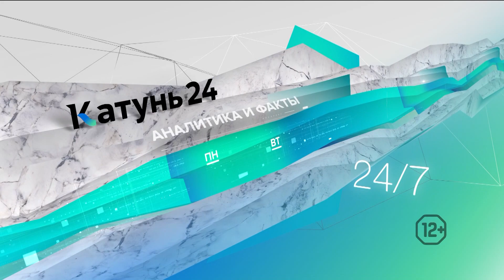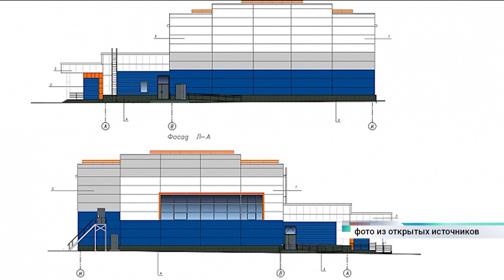Новости Алтайского края 28 февраля 2023 года, выпуск в 10:00